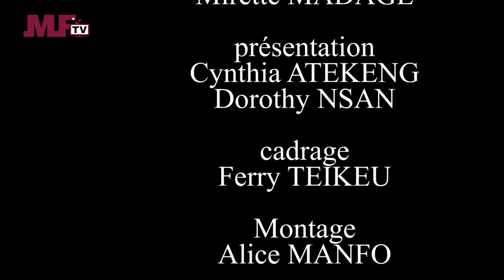Miss Wheelchair Cameroun - 1ere édition - projet de candidate No 5